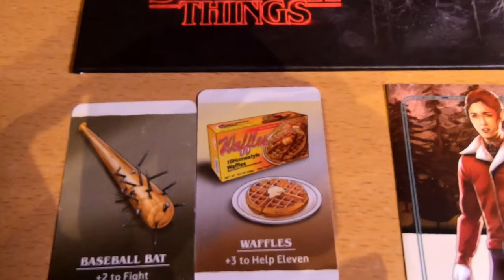Stranger Things: Hellyel lefelé | Társasjáték | Bemutató & Kritika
A Stranger Things: Hellyel lefelé egy közepesen egyszerű kooperatív játék 2-4 játékos részére, akik belebújhatnak egyik kedvenc karakterük bőrébe. A játék során meg kell küzdeni a Demagorgonnal és a gonosz kormányügynökökkel. A célunk, hogy megmentsük Will-t. Annak függvényében, hogy mikor haltok majd meg, lehet a játék fél órás, de akár másfél órás is. :)

ZENESZÁM
C'mon C'mon
ELŐADÓ
The Von Bondies
ALBUM
C'mon C'mon
ÍRÓK
Jason Stollsteimer
LICENCEK
WMG (a következő lemezkiadó nevében: Reprise); ASCAP, Exploration Group (Music Publishing), LatinAutorPerf, AMRA – 17 zenei jogvédő egyesület